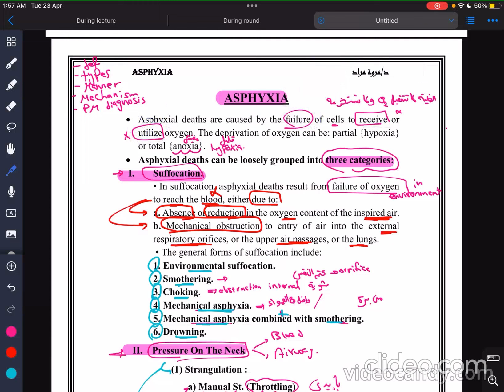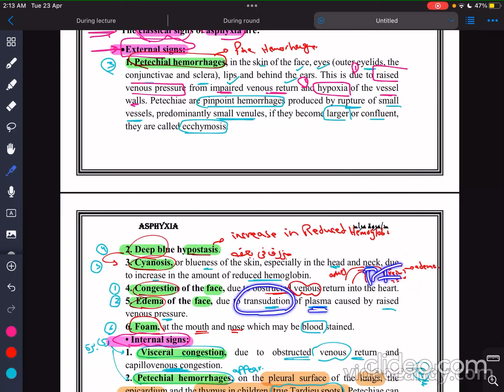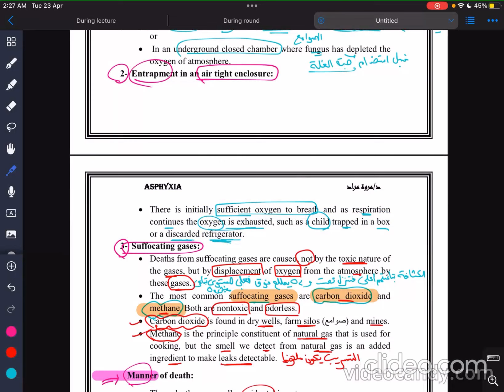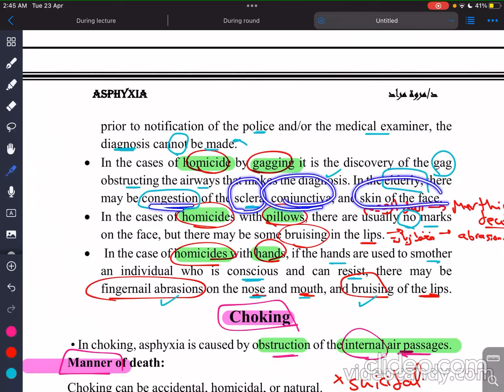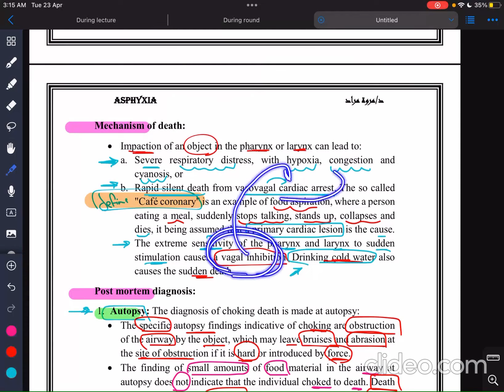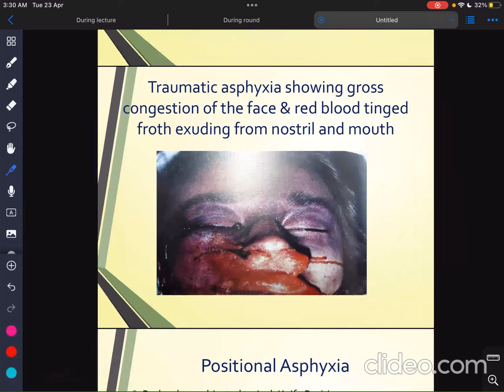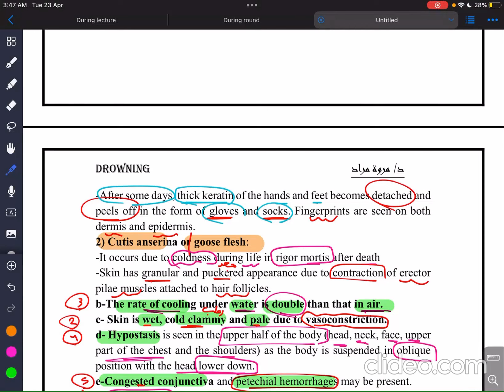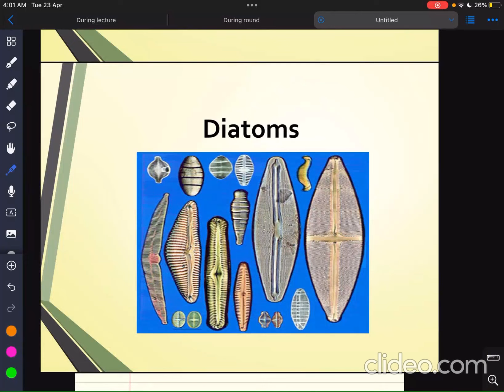Lec 10 (Part 1) - Forensic - Asphyxia & drowning